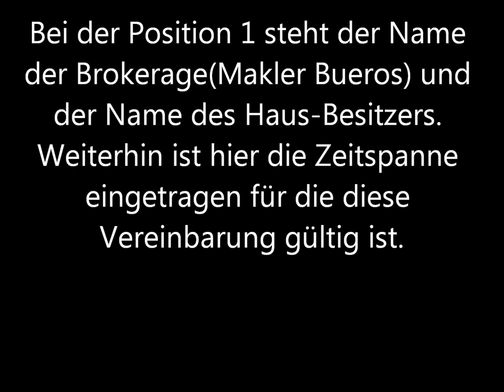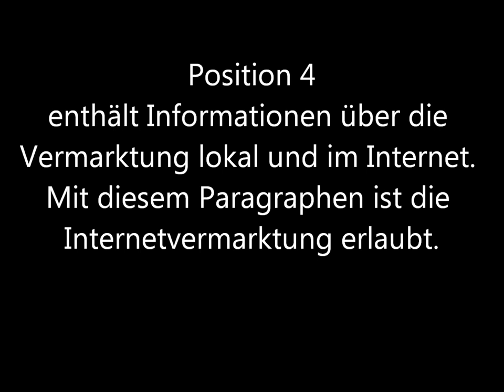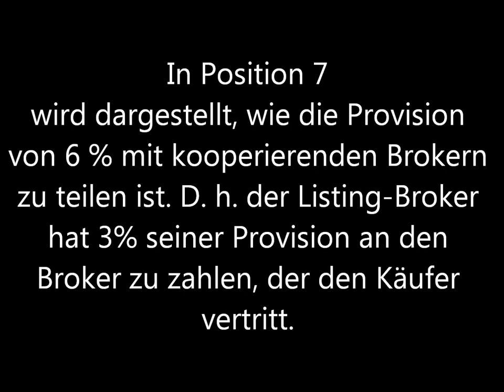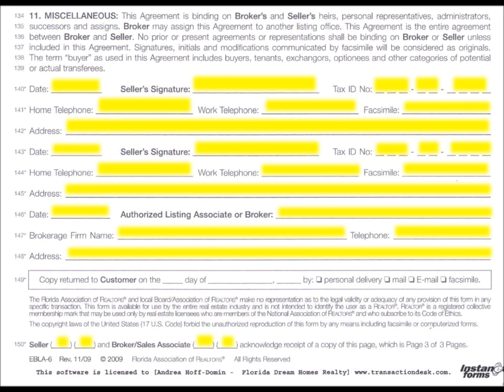Listing Agreement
Listing Agreement - Diese Slide Show zeigt Ihnen in Deutsch den Umgang mit einem USA/Florida Listing Agreement. Wir rufen Sie gern an, um noch Unklares zu erläutern.